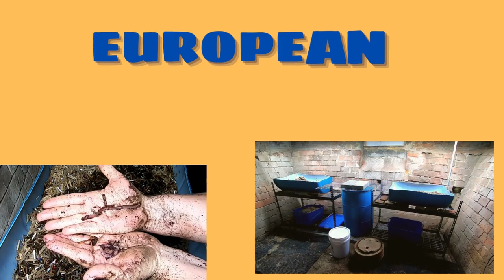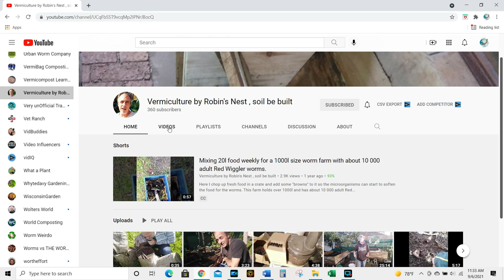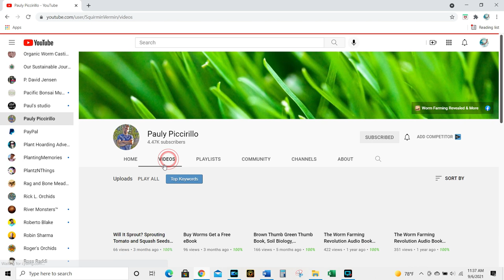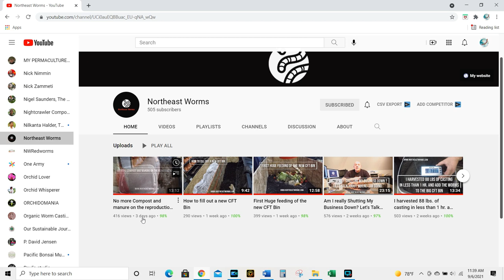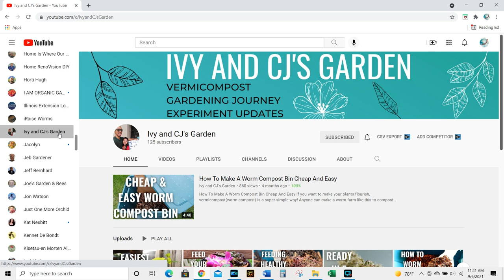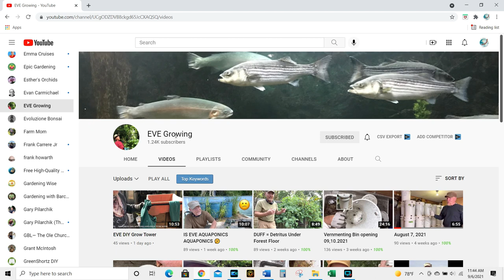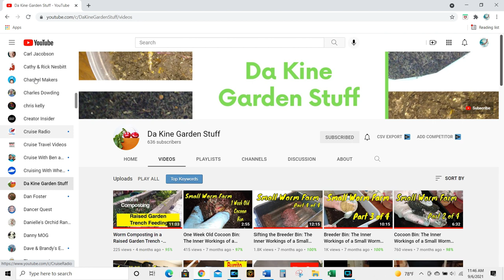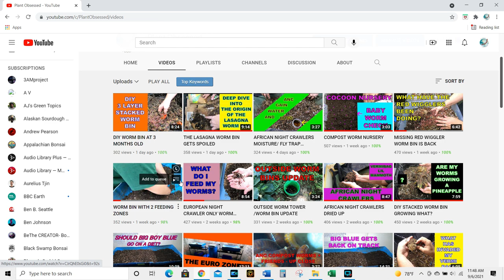COMPOST WORM CHANNELS I WATCH